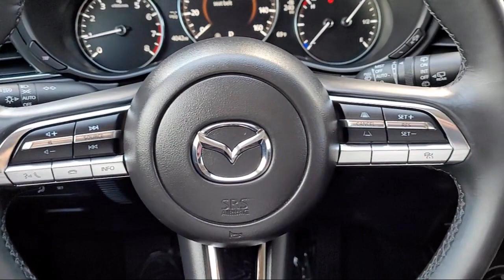2023 Mazda CX-30 2.5 S Carbon Edition Sport Utility San Jose Palo Alto Hayward San Mateo Fremont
2023 Mazda CX-30 2.5 S Carbon Edition Sport Utility Stock Number: 23M0782R Vin:3MVDMBCM5PM556441 Previous Rental.
Fremont Mazda is proudly serving San Jose, Palo Alto, Hayward, San Mateo, and Fremont.
Give us a call at or visit our for more information about this or any of our other vehicles.

Fremont Mazda
39800 Balentine Drive